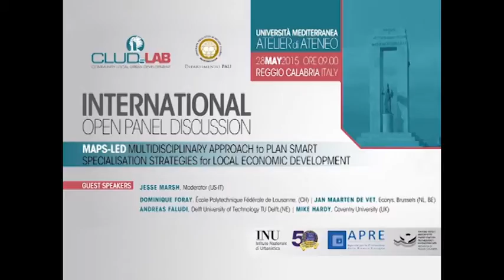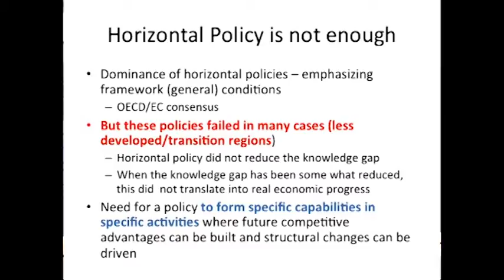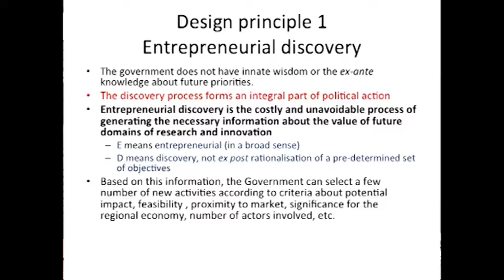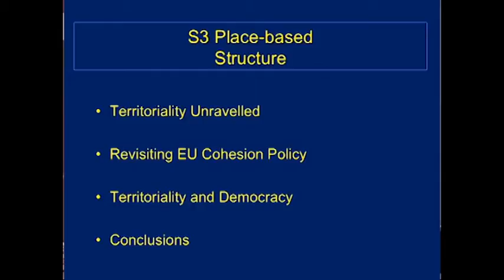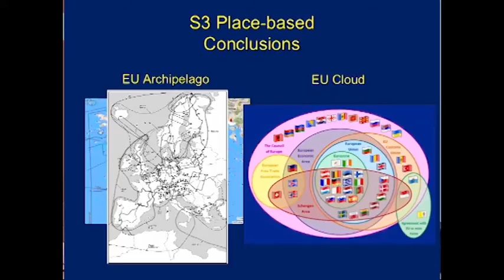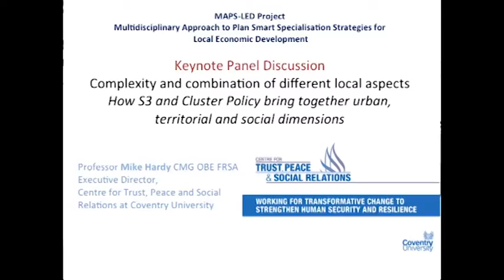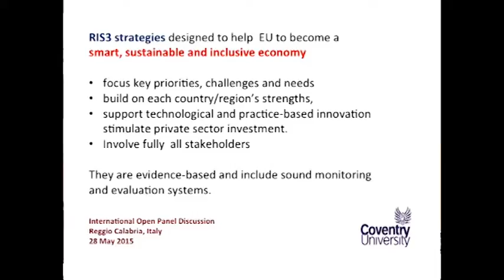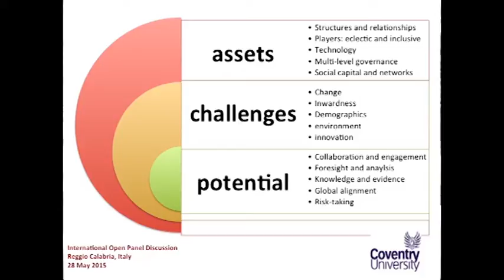MAPS-LED Open Panel Discussion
The video reports the scientific meeting called "OPEN PANEL DISCUSSION MAPS-LED".
Fruitful speeches were offered by worldwide acknowledged scholars:

00:11:50 - Prof. Dominique Foray - EPFL Lausanne
00:33:00 - Prof. Andreas Faludi - TU Delft
00:50:35 - Prof. Mike Hardy - Coventry University
01:09:00 - The discussion engages all the scholars and the audience

The last 28th of May the “MAPS LED OPEN PANEL DISCUSSION“ was held at the “Mediterranea” University of Reggio Calabria. The event was meant to kick off the research activities within the MAPS-LED research project. This is a project funded by Horizon 2020 and it is led by Prof. Carmelina Bevilacqua as director of CLUDs Laboratory which belongs to the University of Reggio Calabria.